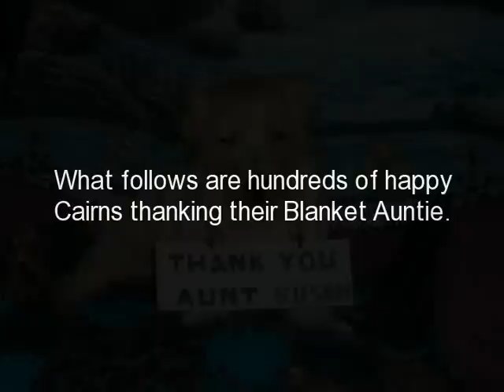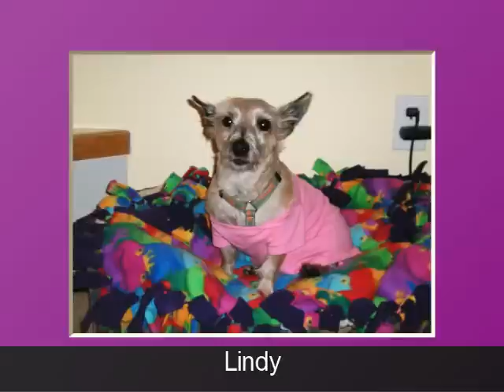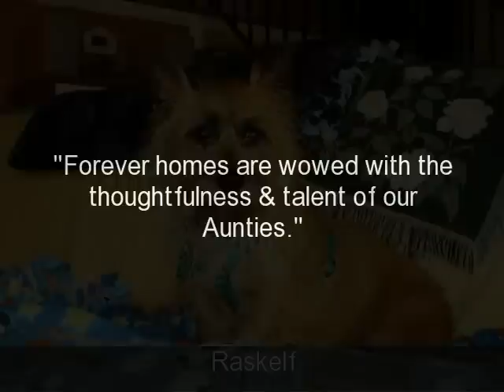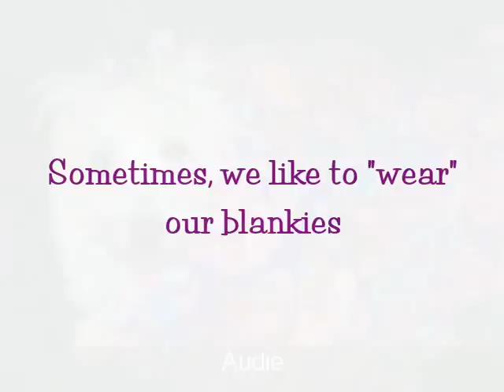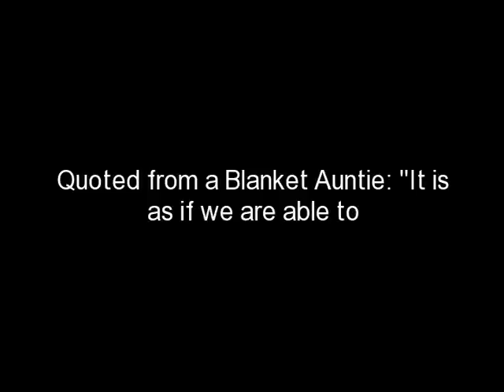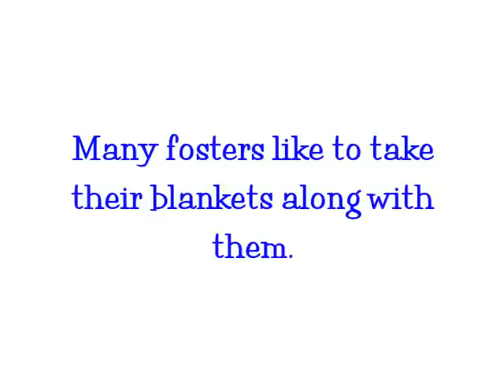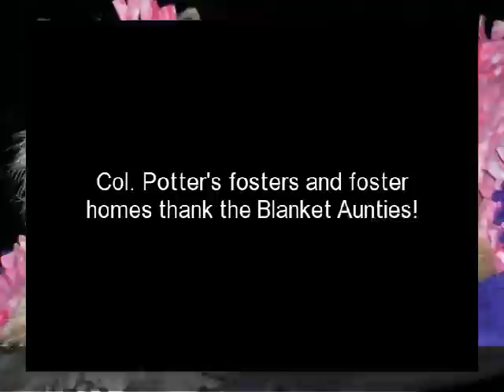Wrapped in Love -Col. Potter Cairn Rescue Network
Col. Potter Cairn Rescue Network is a National Not-For-Profit 501(c)3 rescue organization that was formed to rescue purebred Cairn Terriers and Cairn Terrier mixes. Every dog that Col. Potter helps is given their very own blanket to let them know they are loved.  to learn more.  To volunteer with CPCRN or to become a "Blanket Auntie"